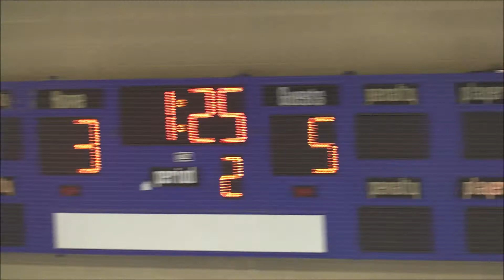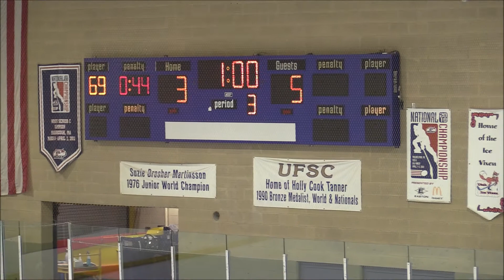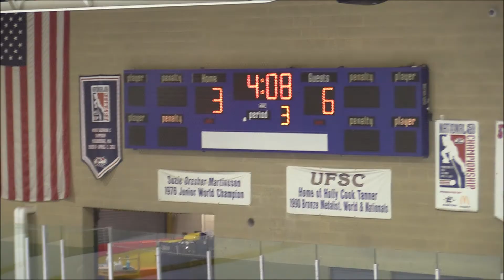2022 1 26 UCIN vs Farmington